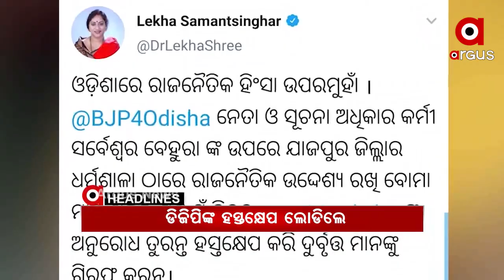Headlines 9am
ଯାଜପୁରରେ ସୂଚନା ଅଧିକାର କର୍ମୀଙ୍କୁ ମରଣାନ୍ତକ ଆକ୍ରମଣ...
ସର୍ବେଶ୍ୱର ବେଉରାଙ୍କ ଗାଡି ଉପରକୁ ବୋମାମାଡ଼ ଘଟଣା...
ଟ୍ରାନ୍ସଫର୍ମରକୁ ଧକ୍କା ଦେଲା ଟ୍ରକ୍... ଡ୍ରାଇଭର, ସୁପରଭାଇଜର ମୃତ...
ବଢୁଛି କୋରୋନା ଭୟ...ରାଜ୍ୟରେ ଦୁଇ ଶହ ଉପରେ ରହୁଛି ସଂକ୍ରମଣ...
3ଦିନ ପରେ ବଢିବ ତାତି... ମାର୍ଚ୍ଚ 31ରୁ ଜଳିବ ଓଡ଼ିଶା...
ଆଜି ପବିତ୍ର ଦୋଳ ପୂର୍ଣ୍ଣିମା... ଶ୍ରୀମନ୍ଦିରରେ ପାଳିତ ହେବ ଶ୍ରୀଜିଉଙ୍କ ଦୋଳ ଉତ୍ସବ...